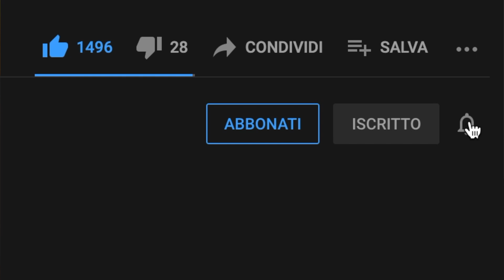INFLAZIONE AL 2,4% | Cosa succederà?..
In questo video andremo a vedere che cosa ha detto il presidente della FED Jerome Powell che si è espresso in conferenza stampa.
E di come le analisi della Fed potrebbero influire sul mercato azionario.